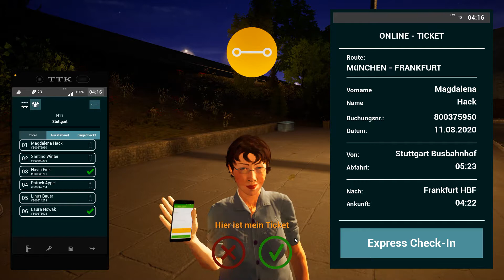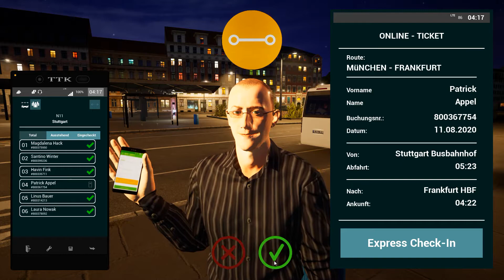Fernbus Simulator #006 - Fahrt mit dem Fraport Shuttle nächste Stationen Heilbronn und Sinsheim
Wir fahren mit dem Fraport Shuttle von München nach Frankfurt. Nächste Stationen Heilbronn und Sinsheim